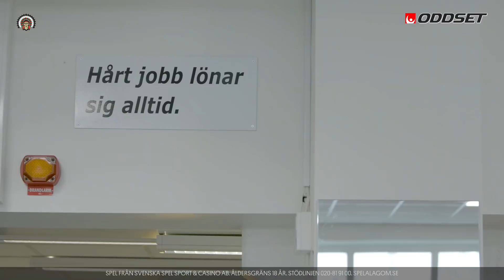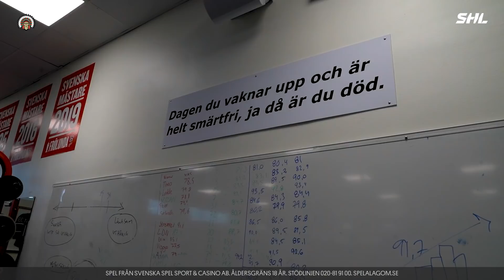Road to SHL, Färjestad BK, avsnitt 9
I Avsnitt 9 av Road to SHL är vi i Karlstad för att hänga med Färjestads BK.

Tränare – Tomas Mitell
Headcoach. 41 år. Tog över under säsongen och de senaste 2,5 åren ass tränare i Chicago Blackhawks. Första gången headcoach i SHL. Varför Färjestad? Vilka knappar vill han trycka på för att FBK ska klättra uppåt? Filosofi? Vad har han lärt sig under tiden i NHL?

Mathias Johansson med sina 17 säsongen i FBK, för sin trogna tjänst i klubben hänger numera hans tröja i taket. Vi pratar om hur han kom till Färjestad, varför han stannade så länge. 4 sm-guld bl.a vilket är det starkaste minnet från hans tid som spelare?

Förslag Spelare – Per Åslund
35 år & Säsong 15 i FBK! Levererar fortfarande. Vad är skillnaden nu i FBK mot tiden då FBK nästintill alltid var med i toppen? Känslan i klubben? Han berättar om drömmen om att spela i klubben som liten.

Eldsjälen Sture Stolpe, har varit i klubben länge 37-år!! Har bl.a. varit materialförvaltare. Sture berättar om hur han kom in i klubben och om sin kärlek till FBK. Han berättar om sitt jobb och vad han tror sitt engagemang i klubben bidrar med.

Förslag Spelare – Dennis Hildeby
Den 20-åriga målvakt som Kommit in i truppen nu på slutet och gjort det riktigt bra, vi pratar om han styrkor och hur han kom till klubben. Dessutom utmanar Wargen honom i straffar, han medger att han kan några gubbstraffar..

Sportdirektör – Rikard Wallin
Tog över jobbet mitt under säsongen nu en bit in hur har jobbet satt sig och vilka är de största utmaningarna han sitter med?  Legend i klubben som spelare, siktar han på legendstatus på posten som Sportdirektör?

Linus Johansson, 3:e säsongen i FBK. Lagkapten i anrika Färjestad med många stora namn som har varit kaptener under åren, känner han ansvaret? Hur är hans ledarskap och hur tycker han säsongen har varit?